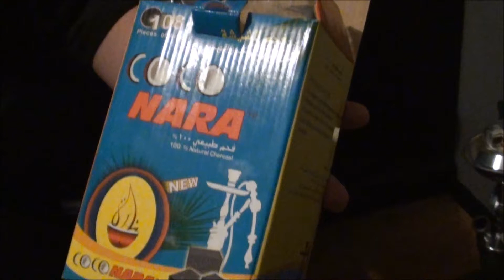Goliath Vortex Bowl Review